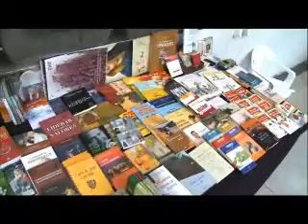JORNAL DA VIDA 23-09-2011 - PAULO JUNIOR - FEIRA DE LIVROS .mp4